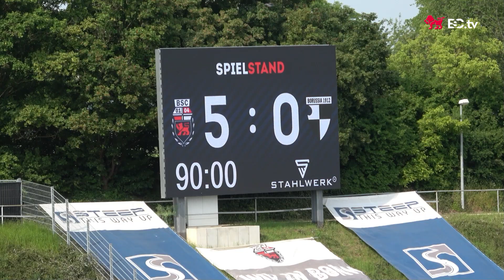Nächster Kanter-Sieg zuhause | Bonner SC - Borussia Freialdenhoven